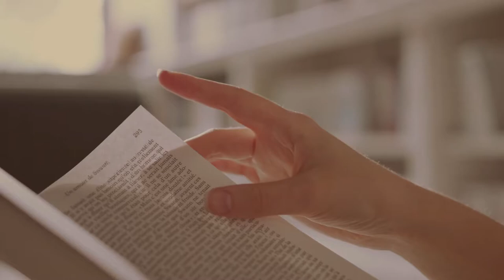Morning Reader {25 mins of soft acoustic music for reading and writing}